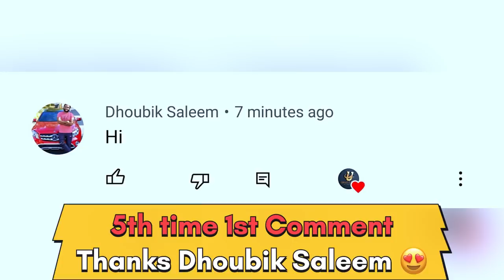Cricket | Thanjavur 30k | Thennavai sports club vs Thirukkattupalli | Day 2 Match 3 | ind vs sl Test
Location: Kunthavai Nachiyar College Ground : ITI Ground Thanjavur
Date : 05/03/2022

In this match between  Thennavai sports club vs Tirukattuppalli  this is 6 over light Tennis ball 1st round Match in Thanjavur , thanjavur district , Tirukattuppalli  Started good they maintained almost 7 run rate per over so finally they are set decent target 43 runs  to the opponent team  Thennavai sports club

Thennavai sports club  started good and let see  what happened